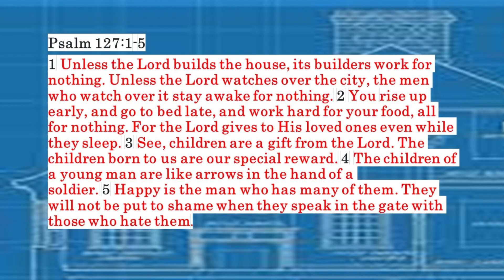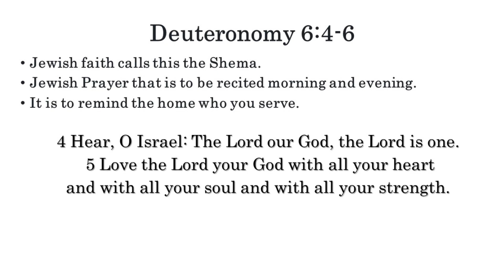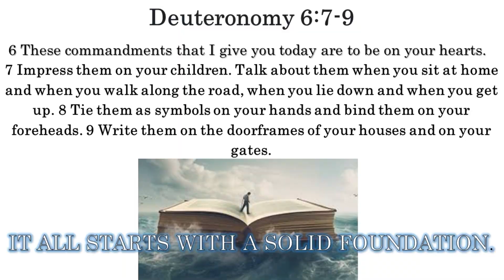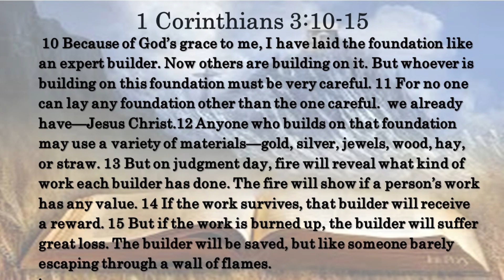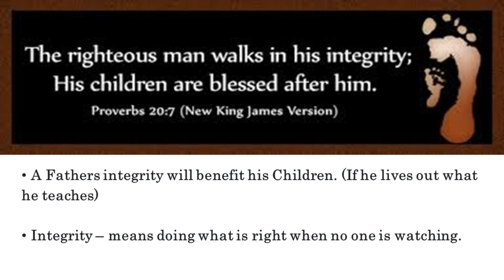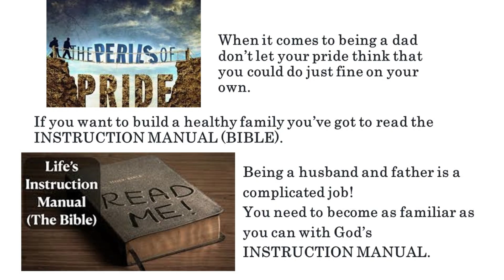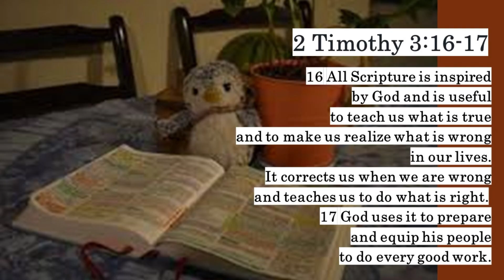What are You Building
Devo
A Father has a very important role to play in the life of his children that goes beyond Family leadership. All though providing for the material need and the protection of them are very important. But it is not the most important. Leading them in the right spiritual direction is the greatest task he has. The example he set in the home is a lasting one. Do what I say, not what I do” has been the unfortunate attitude of many fathers. Little eyes observe and learn from watching Dad’s behavior, regardless of what he says he believes. Sons, in particular, need male role models to show them how to become men. Dads may not realize it, but everything they do influences their children. Words alone are not enough. Consider what a child might learn from a Godly Father.